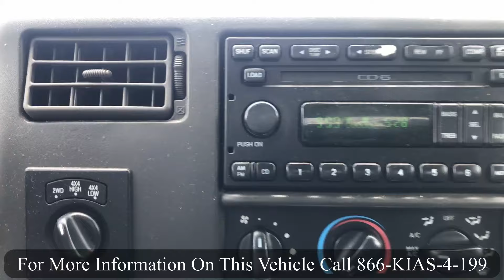2004 Ford F-250 Diesel CASH SPECIAL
CASH PRICED at $12,995

We are currently offering a select group of pre-auction inventory cars for sale to the public. This is your chance to buy a used car at near wholesale pricing, before they head off to dealer auction.

To keep the price near wholesale, pre-auction vehicles are not reconditioned at the level of a pre-owned vehicle; rather, they are sold as-is, with no warranty (expressed or implied.)